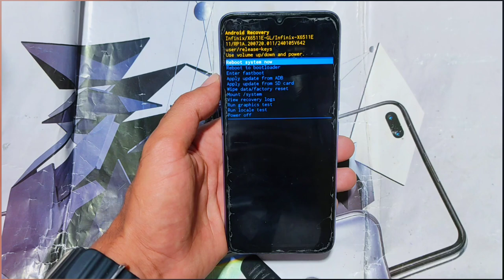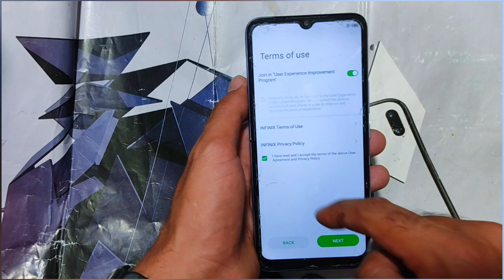Hard Reset Infinix smart 6 ✅